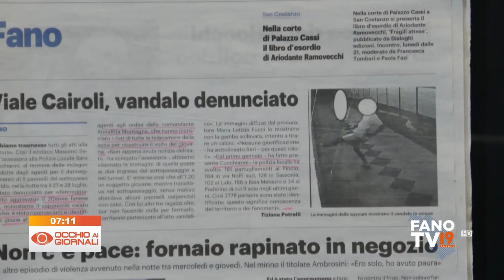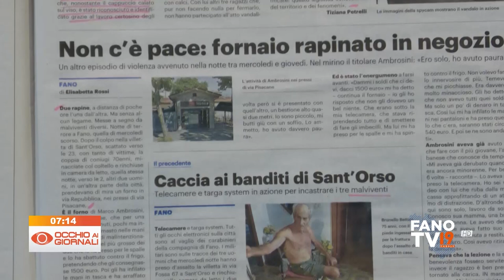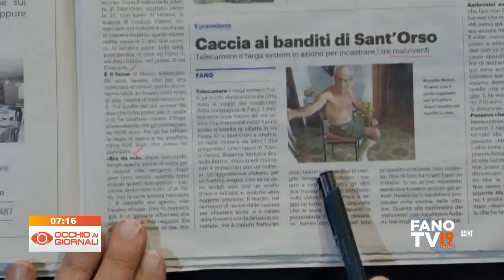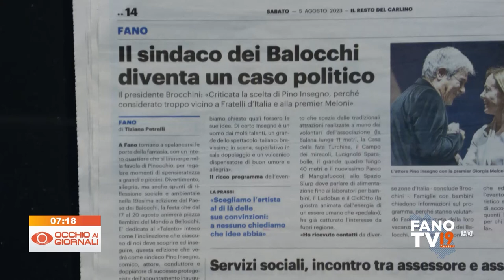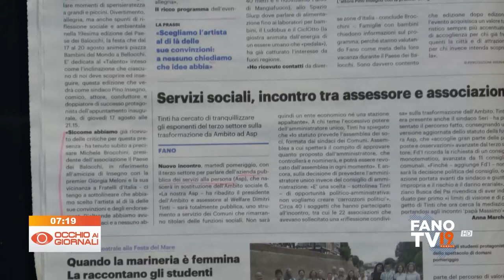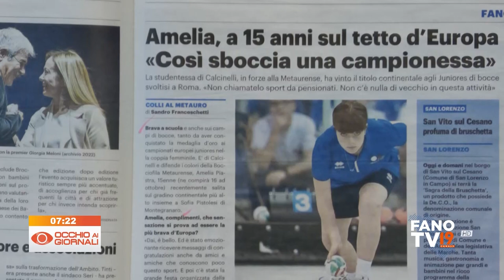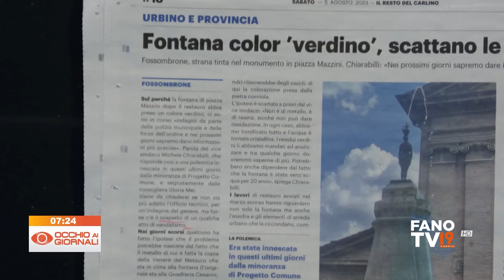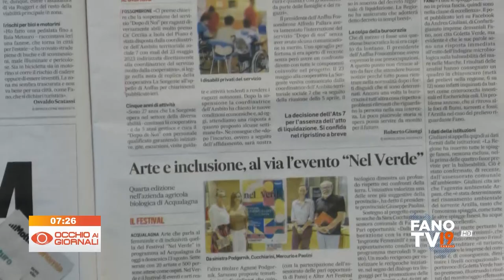Occhio ai Giornali 5 agosto 2023